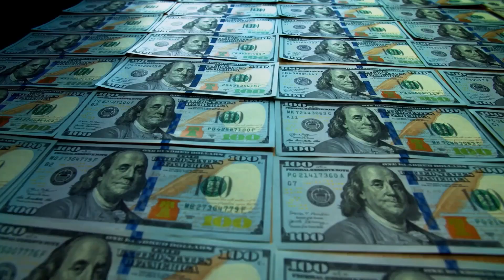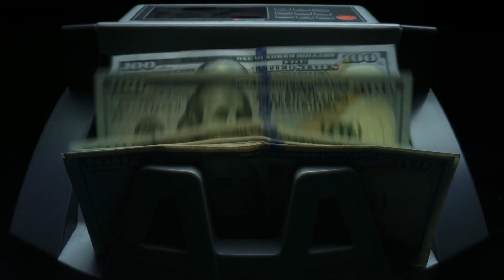How China Transforms The Dessert Into A Massive Rice Plantation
amidst growing concerns over food security, china has embarked on an audacious initiative to transform vast stretches of unproductive desert into thriving rice fields. harnessing the power of hybrid rice varieties, specially engineered to flourish in harsh, salt-laden environments, china aims to secure its food future and reduce reliance on foreign grains.